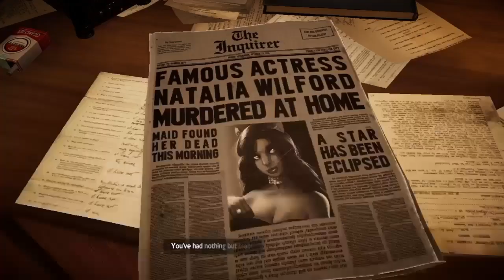Blacksad Under the Skin: Colbert the cheater - all choices, alternatives and outcomes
Blacksad Under the Skin: Colbert the cheating rhino - all options, alternatives and consequences + funny scenes.